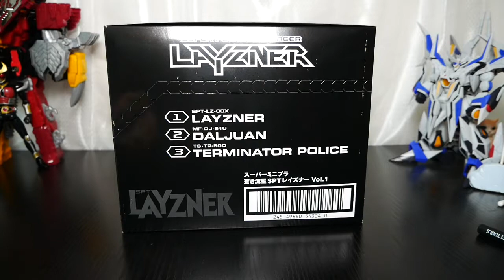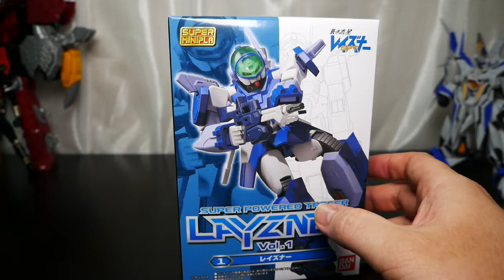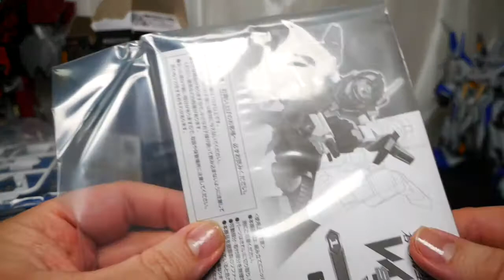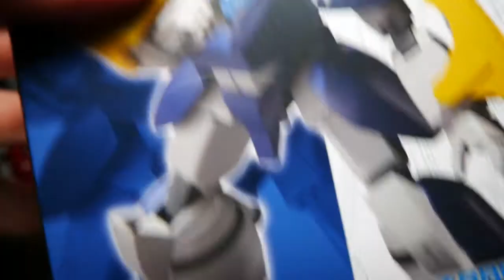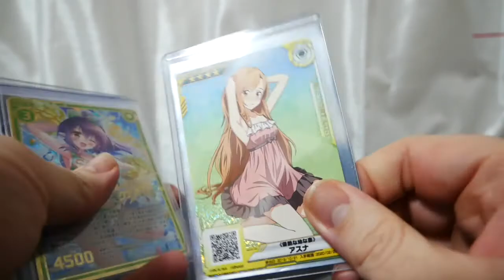【蒼き流星 SPT レイズナー】スーパーミニプラ レイズナー。一部塗装済み！カッコいい！だけど、ポロリが多いです。髙橋良輔 layzner super minipla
スーパーミニプラレイズナーのレビュー動画です！
このサイズでなかなか頑張っていると思います！しかし、動かしてるとしょっちゅうボールジョイントが外れます。個体差かしら？

【告知】
サブチャンネル作りました。